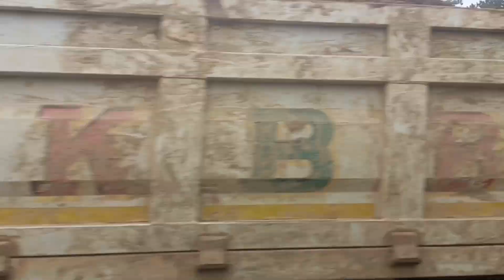Tini khe hotng tnglai mi 🥰//Maidu du chalai mi 🤤